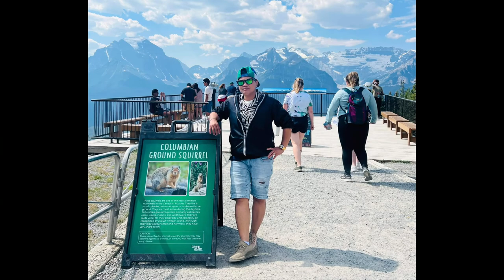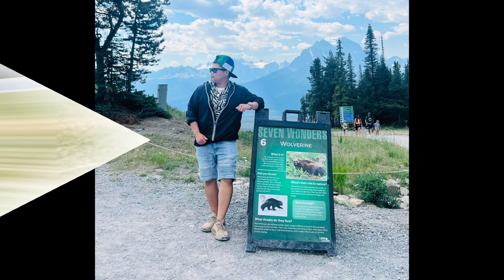LAKE LOUISE GONDOLA